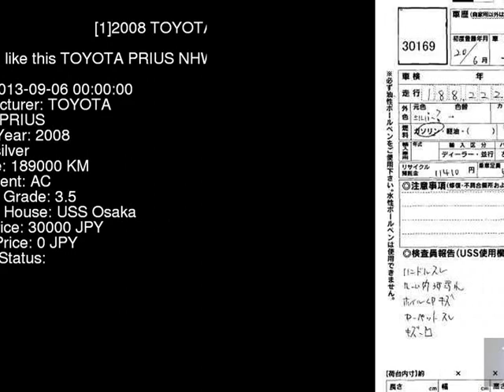2008 TOYOTA PRIUS NHW20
the Authority on JDMs since 2007!  . Details on this car from auction in Japan